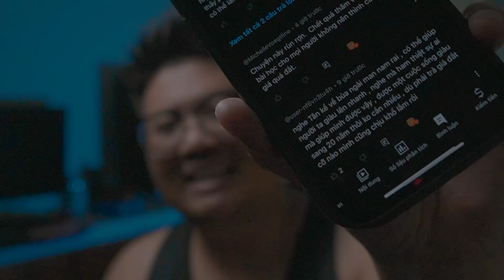TẬP 1535 . QUỶ DIỆT QUỶ